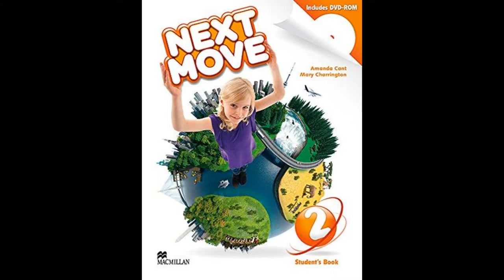17 Track 17 Unit 7 Mongolia level 2